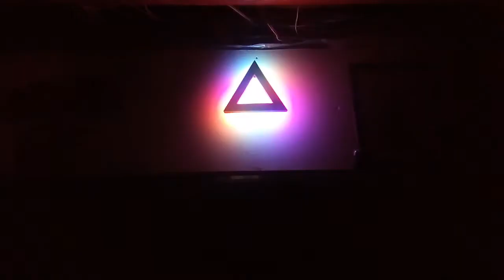Birth of the Technicolor Triangle Light!